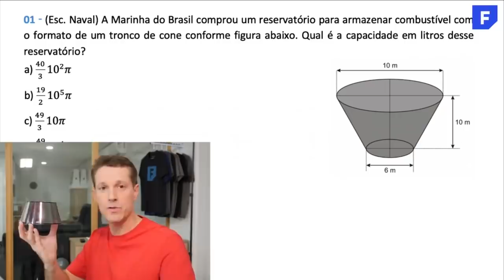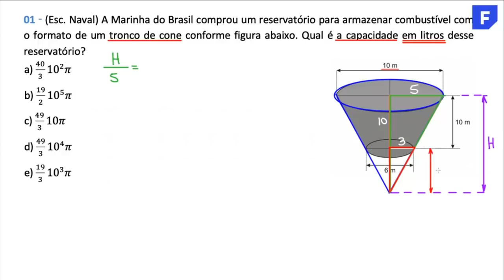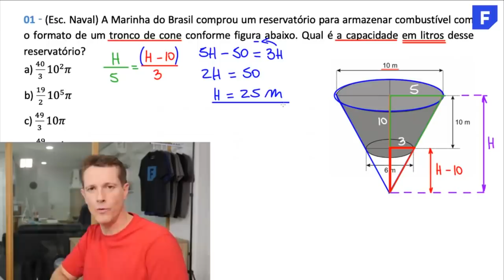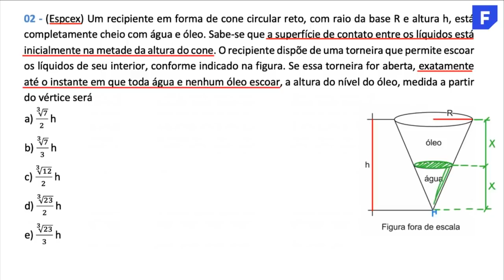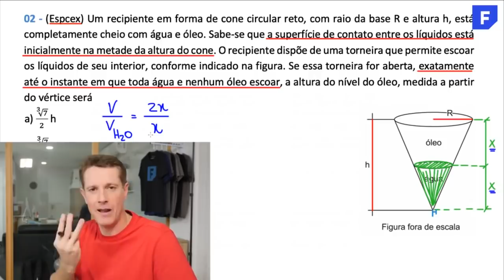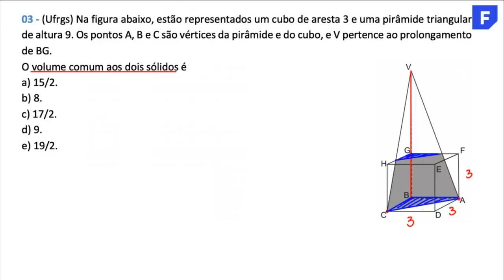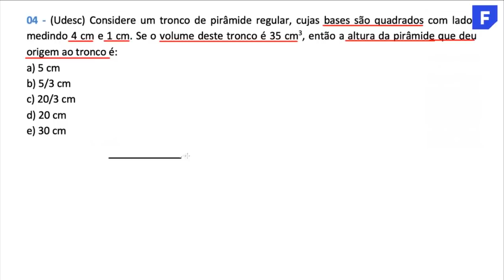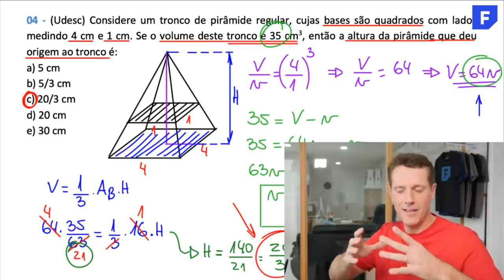Ferretto Prepara #16: Geometria Espacial - Troncos (Replay)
FERRETTO PREPARA: MATEMÁTICA PARA ENEM E VESTIBULARES

🔵 AULA #16 - GEOMETRIA ESPACIAL - TRONCOS

Seja muito bem-vindo(a) ao FERRETTO PREPARA, uma série de Aulas AO VIVO de Matemática para o ENEM e Vestibulares 🤓

Os aulões vão ocorrer todas às terças-feiras aqui no meu Canal no Youtube.